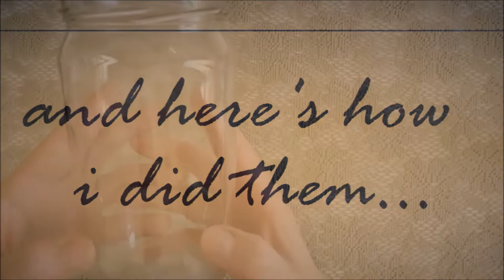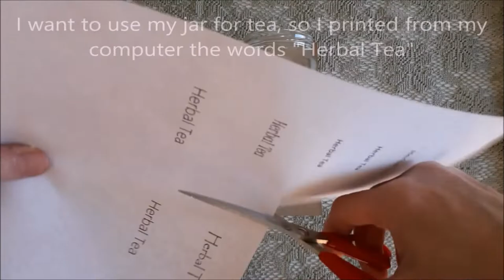How to make a Spring Style Vase (Spring/Summer style Vase or Jar)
In this video I'll show you my version of a spring/summer vase or jar, Hope you enjoy.

INTRO IMAGES:
Photo in the attic from thegraphicsfairy.com

This video is not adapt for children due to potentially dangerous tools or products